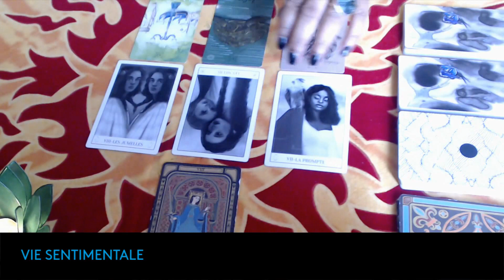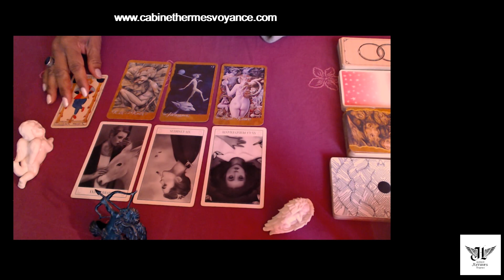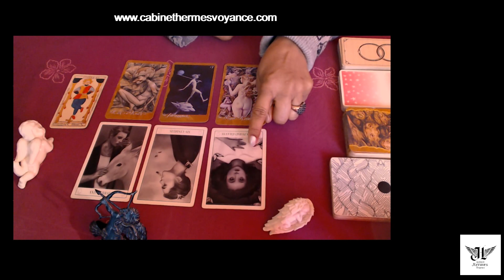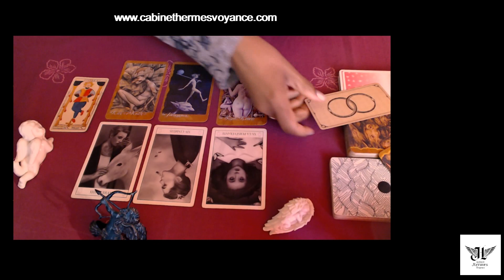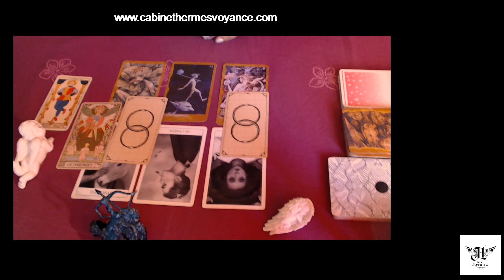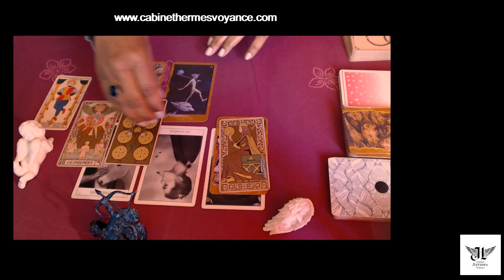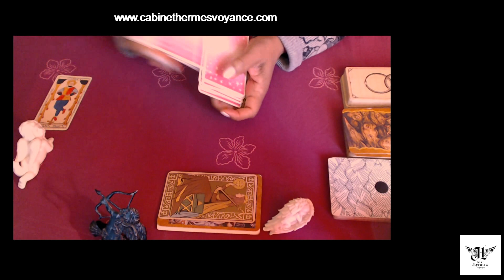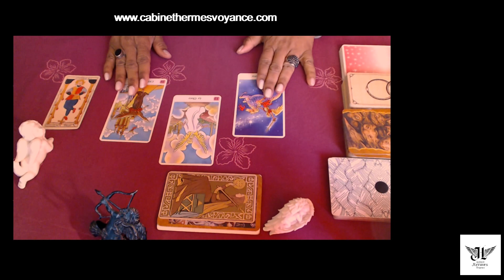BALANCE (Célibataire) "Regarder la vérité en face" Du 10.01 au 10.02.2023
Autre chaîne YTB : ASTRO TV NOUVEL AGE